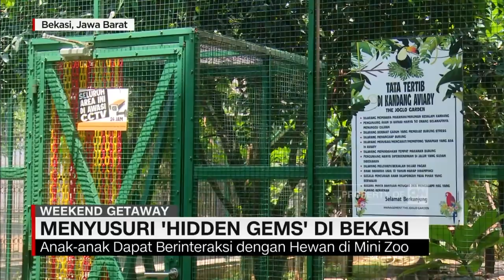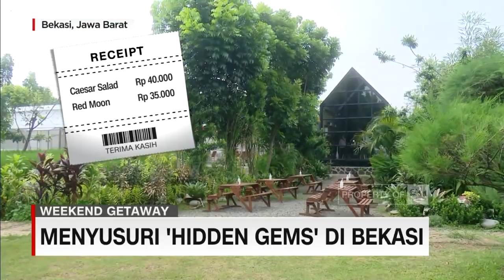Menyusuri 'Hidden Gems' di Bekasi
Kali ini anchor Daniar Achri berkujung ke sejumlah hidden gem ke Bekasi, untuk menikmati banyak kegiatan yang bisa lakukan sambil makan di resto bersama anak. Yuk intip keseruannya dalam weekend getaway.